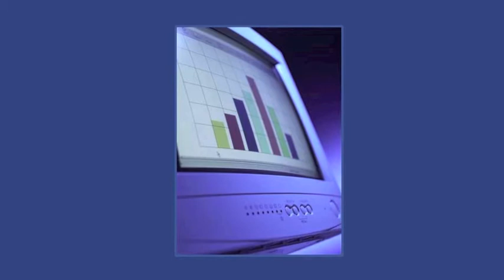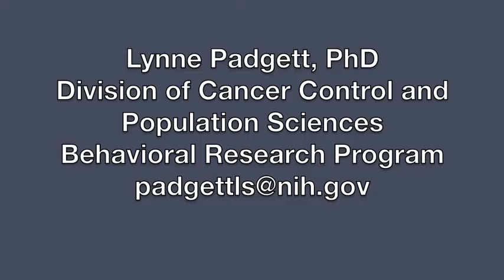Building Bridges to Maximize Functioning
Lynne Padgett, Program Director at the National Cancer Institute (NCI) describes the innovative research she is involved with in cancer research and how to get involved with her work or similar initiatives at the NCI.